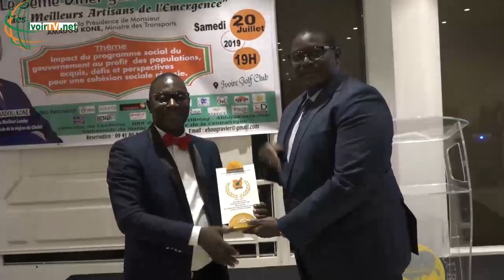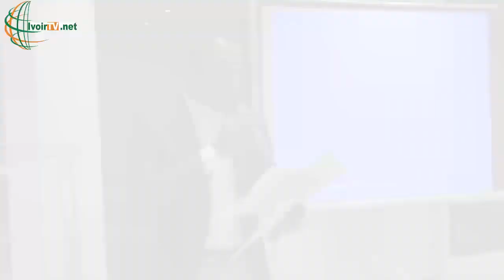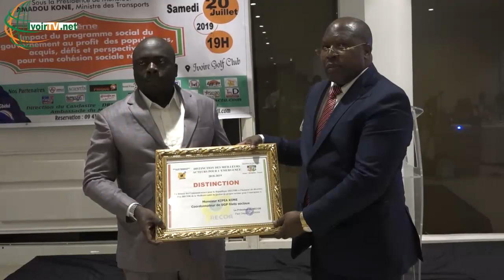3ème édition du diner gala panafricain des meilleurs artisans pour l’émergence.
RECOR Inter, le réseau des communicateurs pour la république, qui œuvre à la culture de l’excellence, a récompensé, 12 récipiendaires définis comme meilleurs artisans pour le développement et l’émergence du pays, au cour d’un somptueux diner gala, le troisième du genre, présidé par monsieur Amadou Koné, ministre du transport. En présence de plusieurs représentants du gouvernement, des diplomates, chefs d’entreprise et de nombreuses personnalités du monde artistique. A la satisfaction des lauréats et des invités, César Bollou, président de RECOR Inter, a dit la motivation de son groupe, à primer des chefs d’entreprises, des artistes comédiens et musiciens, distingués dans leurs différents domaines d’activités.